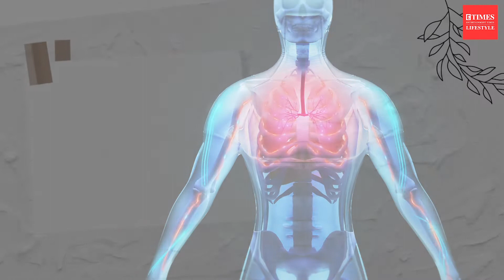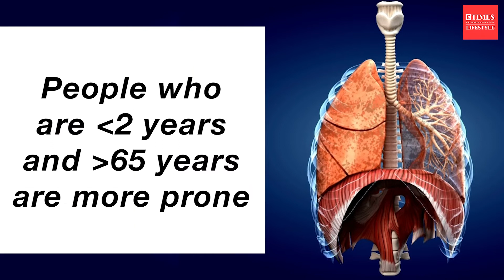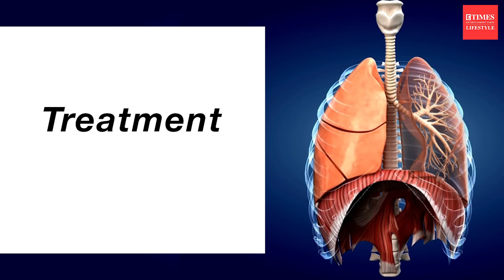What is walking pneumonia : Expert explains with signs and symptoms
Pneumonia impairs the lungs' ability to process oxygen. Broadly there are two types of pneumonia: regular pneumonia and walking pneumonia or atypical pneumonia.
In this video, Dr Kashmira Jhala explains us about walking pneumonia, the signs and symptoms associated with it and several ways it can be prevented.